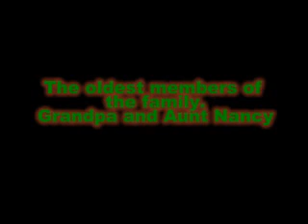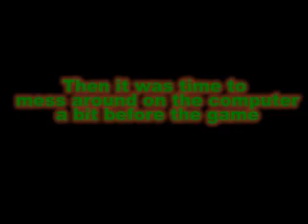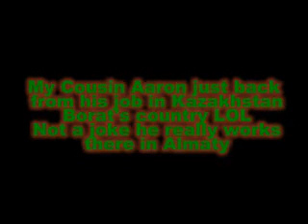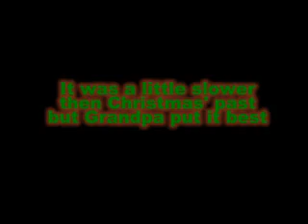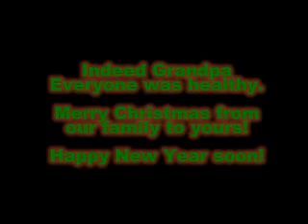Re: thetwinsBLOG - baby all i want for xmas..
The Family here at the Dive Portage.